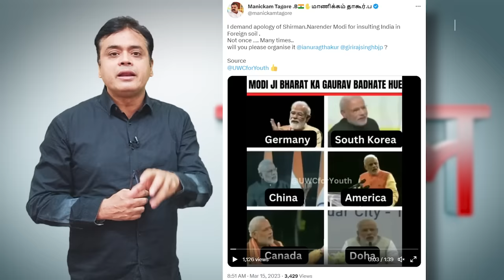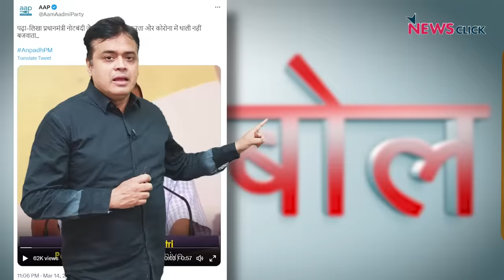"माफी माँगें Modi!" विपक्ष का सबसे बड़ा प्रहार !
बोल के लब आज़ाद हैं तेरे के इस एपिसोड में वरिष्ठ पत्रकार Abhisar Sharma चर्चा कर रहे हैं  संसद में राहुल गाँधी के कैंब्रिज में दिए गए बयान पर हुए बवाल परI BJP एक Rahul Gandhi पर तंज कसते हुए उन्हें माफ़ी मांगने को कह रही हैI दूसरी तरफ Congress ने प्रधानमंत्री मोदी के पुराने बयानों को फिर से सामने लाते हुए कहा है कि उन्होंने विदेशों में जाकर  भारत का अपमान करने वाली बातें की हैं और उन्हें माफ़ी माँगनी चाहिएI